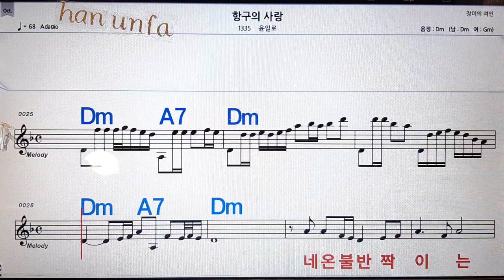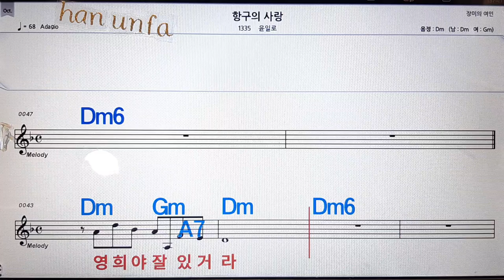항구의 사랑/윤일로💋노래방, 통기타 , 코드 큰악보, 가라오케, 반주💖Karaoke, Sheet Music, Chord, MR